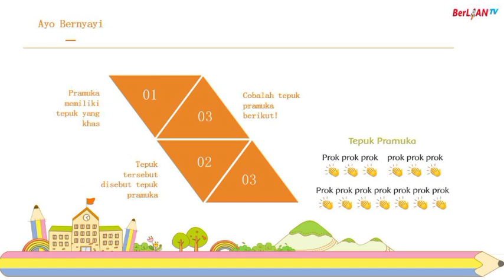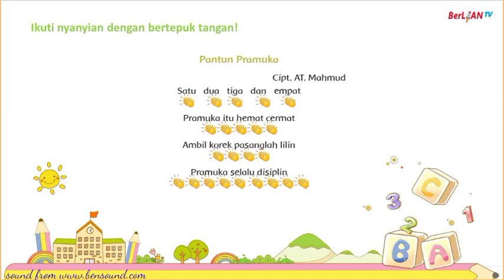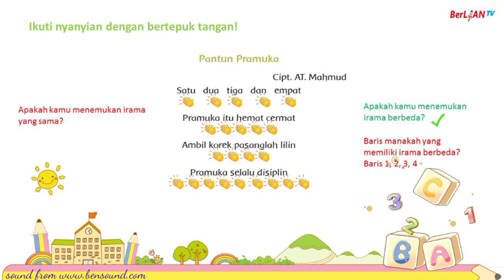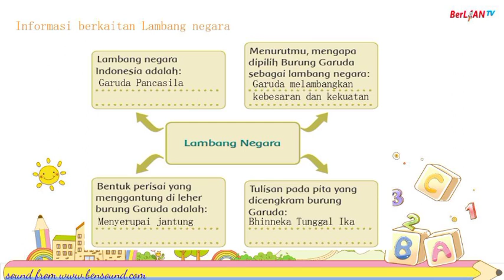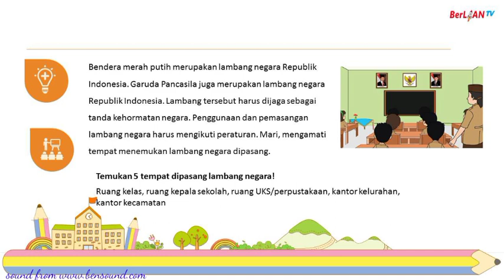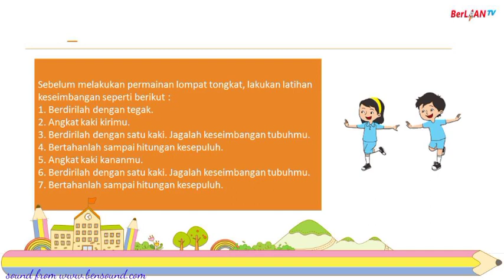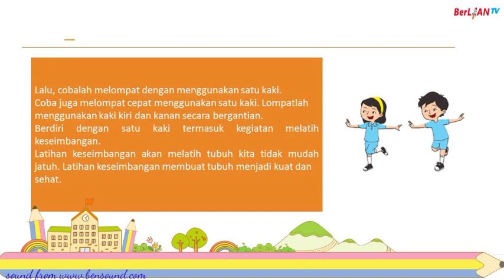Keanggotaan Pramuka - Tema 8 Subtema 1 Pb 1 dan 2 Kelas 3 SD | BerLIAN School